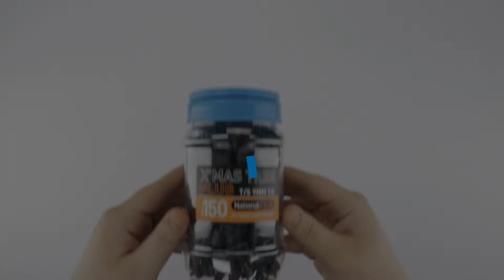Xmas Tree Plug 150 Jar | 30006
Available at Sparky Direct  - Electrical Online Wholesaler